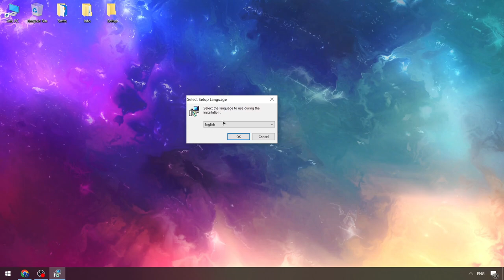Download Free Roblox x Delta Executor | Delta Script [UPDATED]